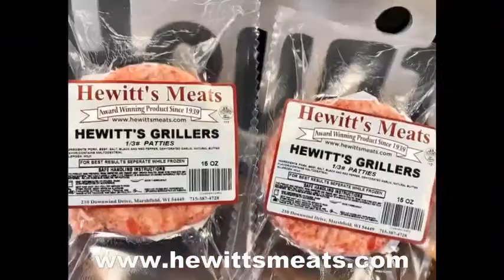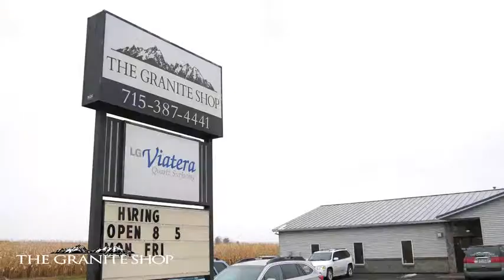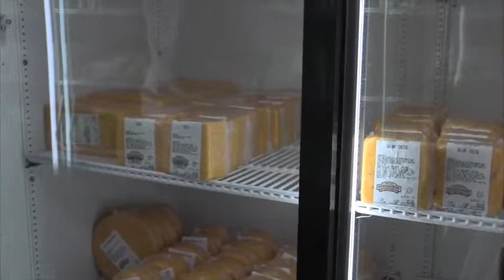Wisconsin Rapids at SPASH | 2021 WIAA Swimming